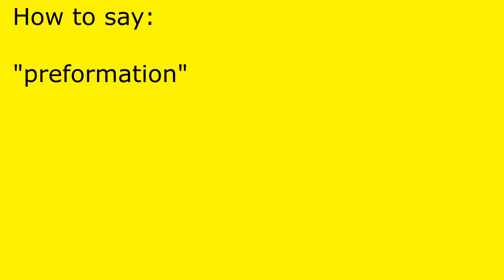How to pronounce preformation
preformation pronunciation.